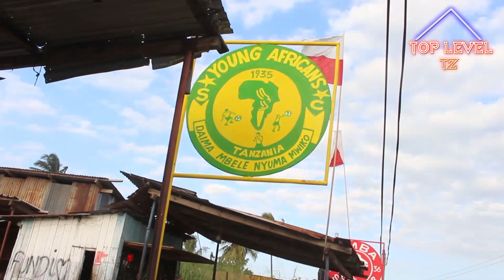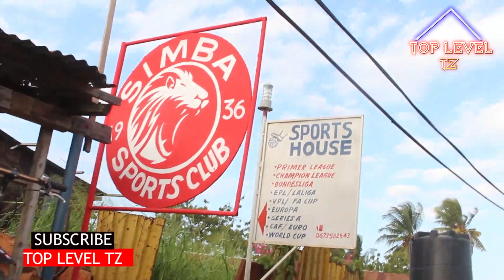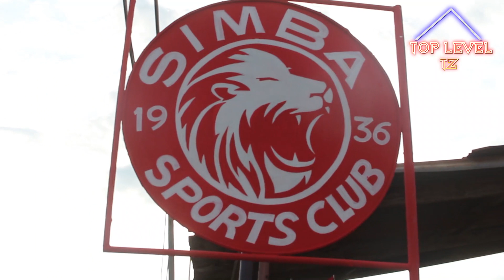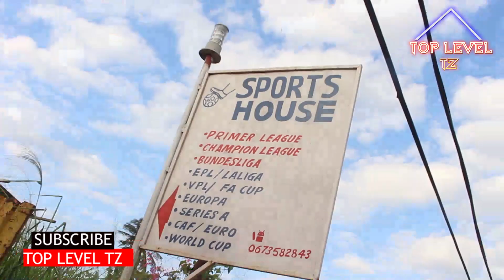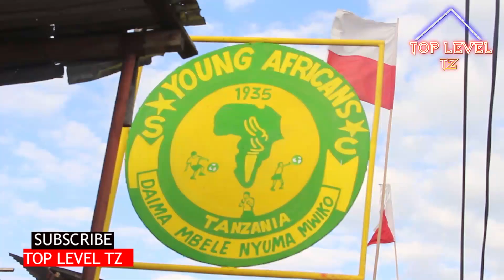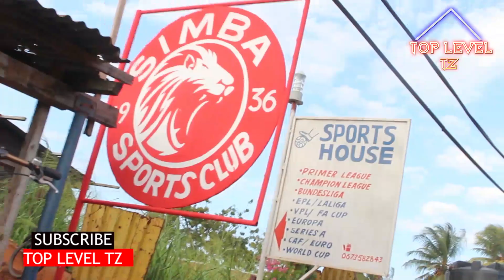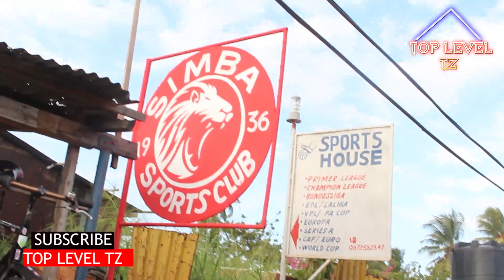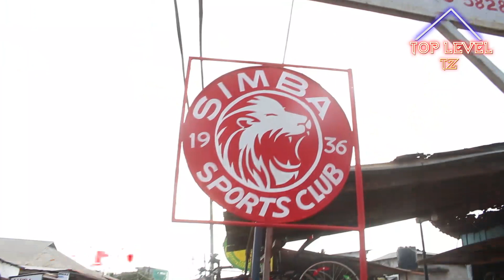MASHABIKI WA YANGA/ SIMBA LAZIMA IFE/ KAIZER CHIEFS NDUGU ZETU...